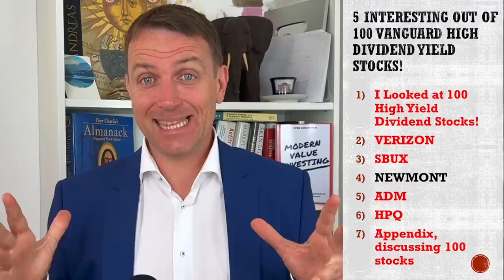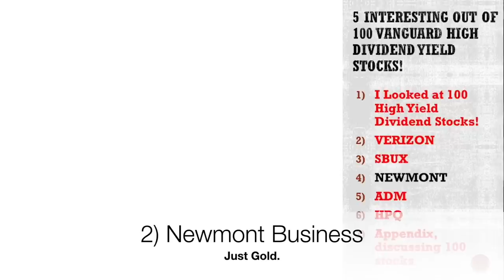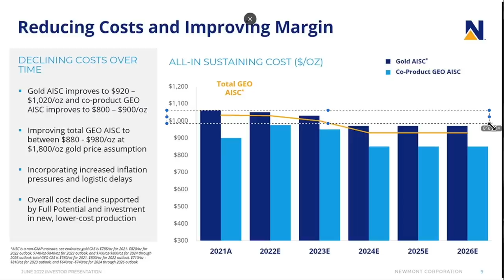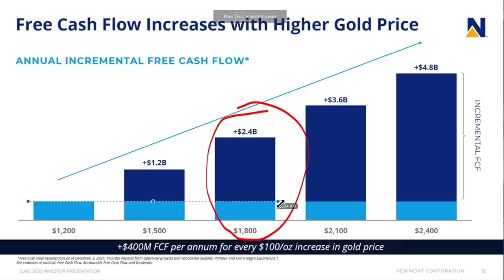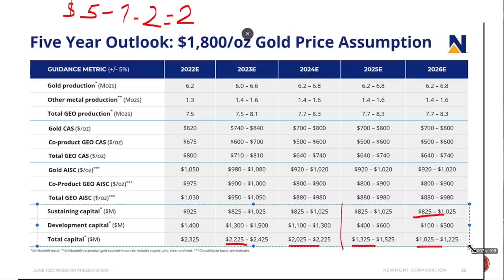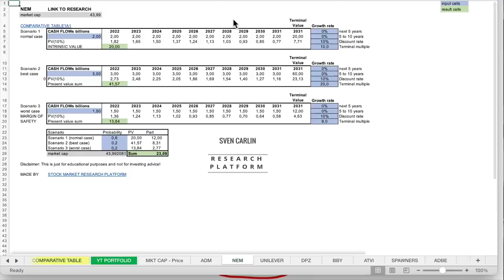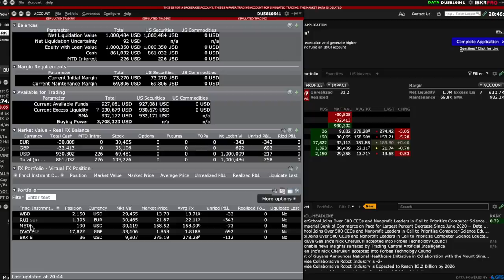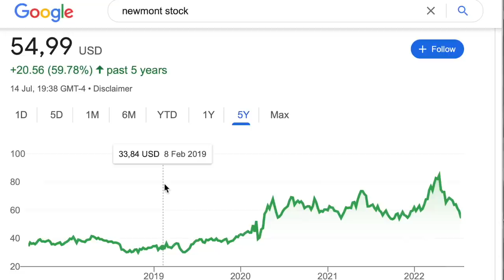Newmont Stock Analysis And Portfolio Addition (Watch The Strategy)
I am adding Newmont to the YouTube Portfolio as a big gold miner is representative of the all-weather gold exposure strategy.

0:00 Newmont Gold
0:18 NEM Stock Price
1:47 Newmont Business
7:56 NEM Stock Valuation
8:38 Portfolio Addition
10:21 Strategy

I am also a book author:
Modern Value Investing book:

For a $40 discount on SeekingAlpha Premium (Annual Plan), please use the following